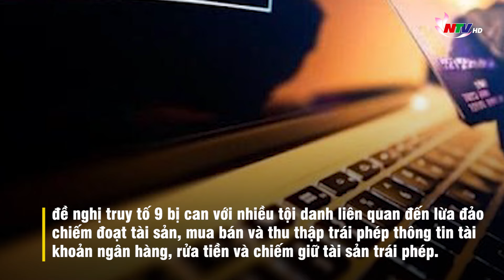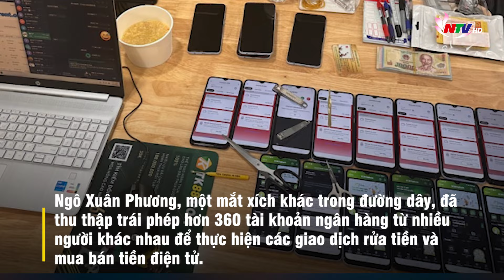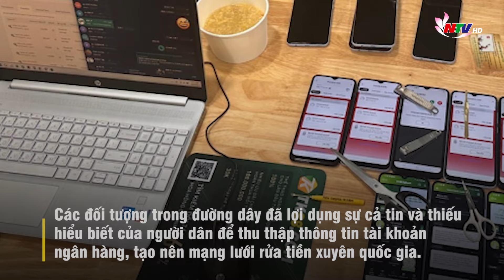Vén màn đường dây lừa đảo, rửa tiền xuyên Việt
Một đường dây lừa đảo và rửa tiền xuyên quốc gia vừa bị cơ quan chức năng triệt phá, hé lộ mạng lưới tội phạm phức tạp với sự tham gia của nhiều đối tượng trên cả nước. Từ việc mua bán thông tin tài khoản ngân hàng đến giao dịch tiền điện tử phục vụ các tổ chức lừa đảo nước ngoài, nhóm tội phạm này đã chiếm đoạt hàng chục tỷ đồng và tạo nên những hành vi táo tợn, thách thức pháp luật. Vụ án là hồi chuông cảnh tỉnh về an ninh tài chính và trách nhiệm bảo vệ thông tin cá nhân trong thời đại số.
Ngày 19/11, Cơ quan An ninh điều tra Công an tỉnh Tây Ninh cho biết đã chuyển hồ sơ đến Viện Kiểm sát nhân dân tỉnh, đề nghị truy tố 9 bị can với nhiều tội danh liên quan đến lừa đảo chiếm đoạt tài sản, mua bán và thu thập trái phép thông tin tài khoản ngân hàng, rửa tiền và chiếm giữ tài sản trái phép. Vụ án phức tạp này kéo dài từ năm 2022 đến giữa năm 2023, phơi bày một mạng lưới tội phạm tinh vi với sự tham gia của nhiều đối tượng ở các tỉnh thành khác nhau, liên kết chặt chẽ với các tổ chức lừa đảo trên không gian mạng ở nước ngoài.
Các bị can trong vụ án bao gồm Phạm Văn Nghĩa, Nguyễn Phú Yên, Ngọc Tuấn Anh, Vương Thị Thanh Hoa, Ngô Xuân Phương, Nguyễn Thị Huyền Trang, Nguyễn Thị Trang Minh Thư, Phạm Minh Đức và Nguyễn Thị Hồng Hạnh. Mỗi người đóng một vai trò khác nhau trong đường dây này. Hai đối tượng chủ chốt, Phạm Văn Nghĩa và Nguyễn Phú Yên, chịu trách nhiệm mua bán trái phép thông tin tài khoản ngân hàng và hỗ trợ các đối tượng lừa đảo chiếm đoạt tài sản. Trong khi đó, các đối tượng khác như Ngọc Tuấn Anh và Vương Thị Thanh Hoa tham gia rửa tiền thông qua giao dịch tiền điện tử.